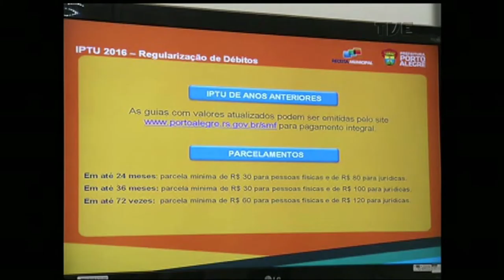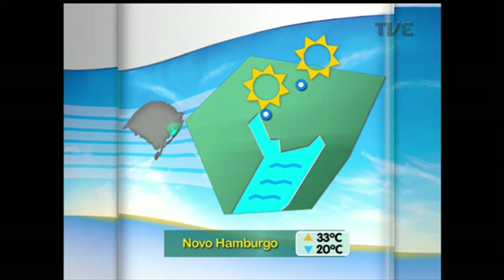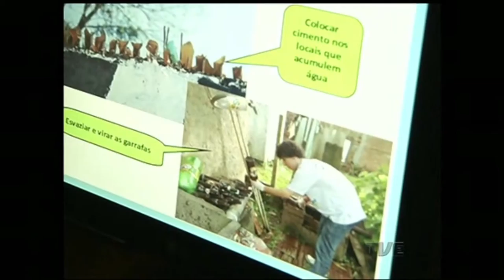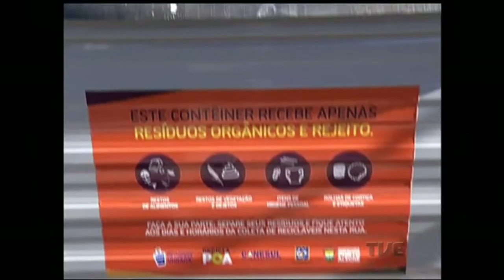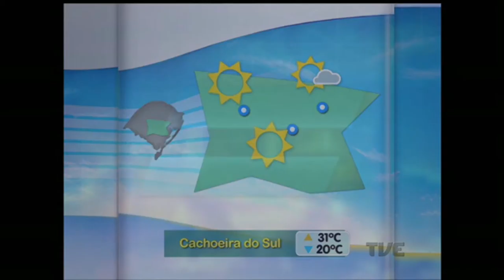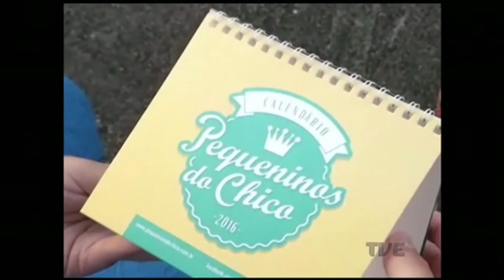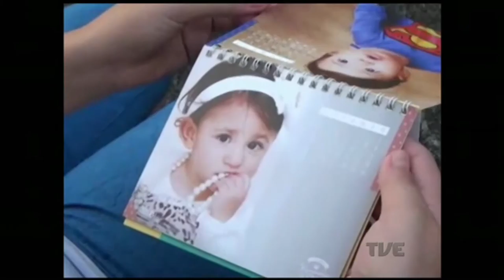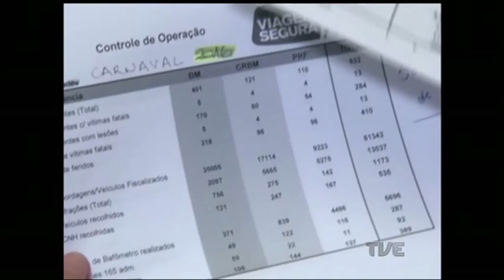Segunda Edição | TVE - 10/02/16